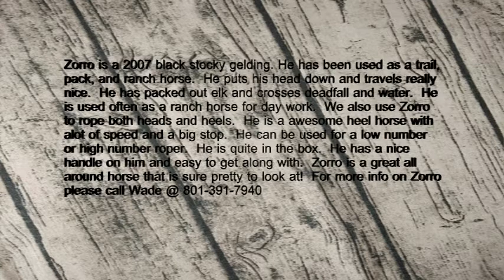Zorro Hip # 95 Consigned to the Heber Valley Horse Sale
Zorro Hip #95 Consigned by Wade Davis KD Performance Inc. to Heber Valley Horse Sale on May 20, 2017